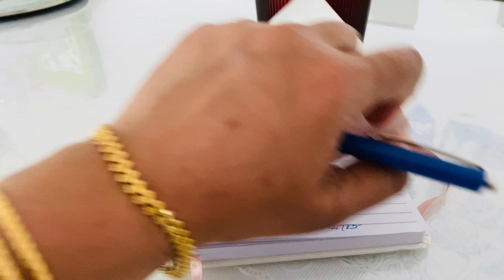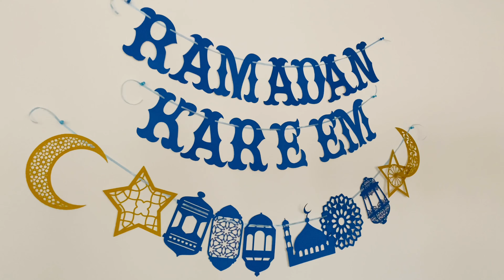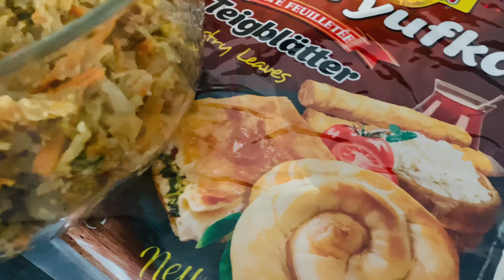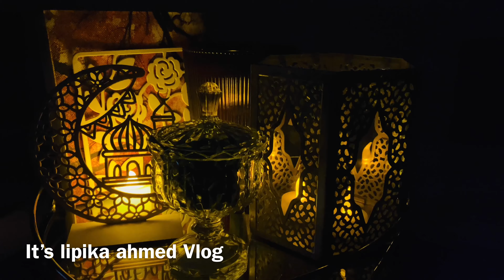প্রবাসের প্রথম রোজা আর রোজার প্রস্তুতি…